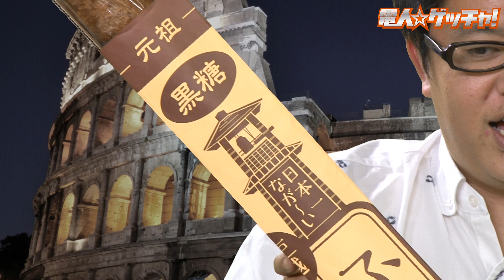『Stick Fight: The Game』（2019年8月22日放送分）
Stick Fightは物理学ベースの対戦アクションゲームで、
インターネットの黄金時代の象徴的なスティックフィギュアとして戦うことができます。
ローカルまたはオンラインで友達や世界中のプレイヤーたちと戦おう！